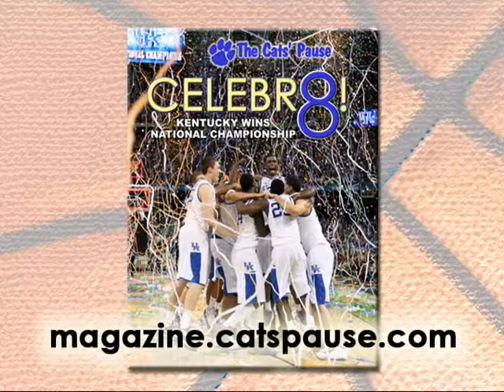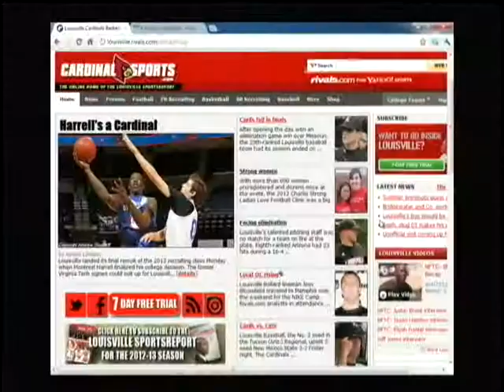Red & Blue Review 6/24/12